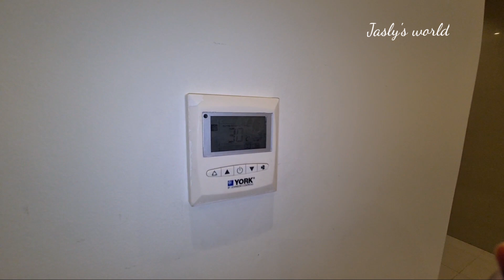4 day quarantine in saudi arabia //Room Tour, food/MalayalamVlog4ദിവസത്തെ ക്വാറന്റൈൻ വിശേഷങ്ങൾ..